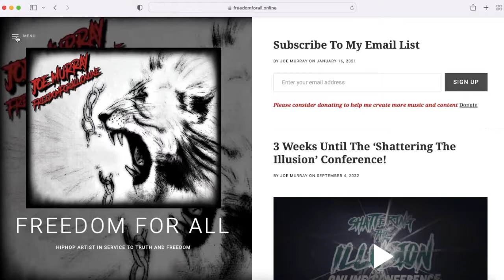G0vernment Is Inherently Bullsh8t by Joe Murray | Convergence FUNL 2 Conference September 10th 2022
Presentation at Convergence FUNL 2 Conference September 10th 2022.
United for Freedom & Focused on Action!